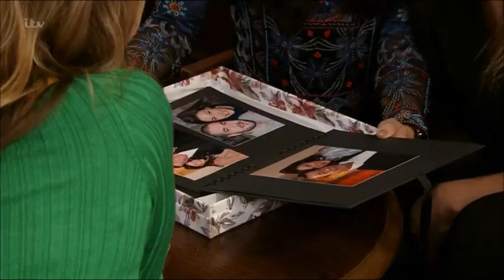(CANADA ONLY) Missing Coronation Street Scenes Sept 26th 2019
Missing scene(s) from the Coronation Street episode airing in Canada (CBC) on Thurs, Sept 26th, 2019.
(This will only be of interest to people who watch Corrie on CBC TV)

Coronation Street in Canada on CBC has a bit of the show cut out every night. When I come across a scene or two that was lost I'll upload here. Enjoy!

My Canadian Corrie Facebook group ...Come join in some chat about the Street!